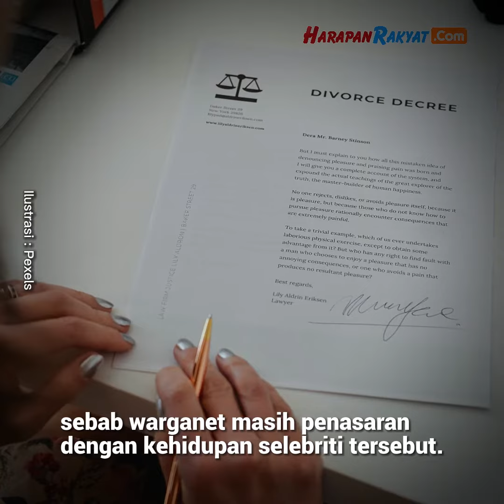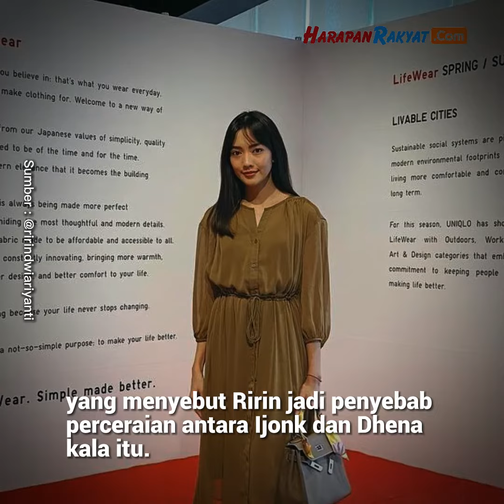Jonathan Frizzy dan Ririn Dwi Ariyanti Pacaran, Go Public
Jonathan Frizzy dan Ririn Dwi Ariyanti akhirnya go public. Belum lama ini, Jonathan Frizzy mengungkap hubungan asmaranya dengan Ririn Dwi Ariyanti dan mengaku serius. Karena hal itu, pasangan artis Indonesia tersebut jadi buah bibir warganet.

Selama ini publik tahu bahwa Ririn sering kena cap sebagai orang ketiga dalam hubungan rumah tangga Ijonk (sapaan akrab Jonathan) dan Dhena Devanka. Hanya saja, belum ada konfirmasi secara jelas soal hal tersebut.

Pada akhirnya, mahligai pernikahan antara Ijonk dan Dhena kandas di meja persidangan. Perceraian keduanya tak lantas menyelesaikan masalah sebab warganet masih penasaran dengan kehidupan selebriti tersebut.

Creator : Sinta
Editor : Sinta
VO : Dinar